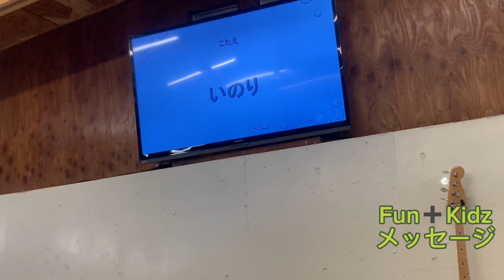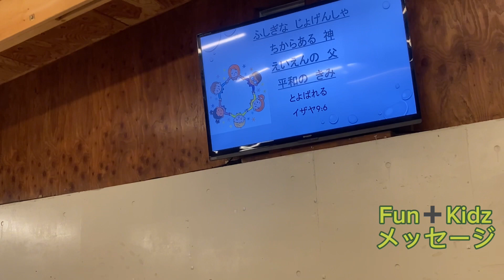2023年11月11日 Fun † Kidz（ファン・たす・キッズ）メッセージ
子どもの集まり Jesus Kidz House

子ども食堂　J-Love こども食堂
毎週土曜日、AM10:00~PM1:00
Every Saturday from 10:00AM-1:00PM

Fun † Kidz（ファン・たす・キッズ）
毎週土曜日、PM1:15~2:45
Every Saturday from 1:15PM-2:45PM

Jesus Kidz Company（ジーザス・キッズ・カンパニー）
毎週土曜日、PM2:45~7:00
Every Saturday from 2:45PM-7:00PM

Jesus Café House のOfficial channel は、こちら！

Jesus Café House　ジーザス・カフェ・ハウス

賛美
Jesus Café HouseのHP

Jesus Café House with 中山有太「示されるお方」のCD